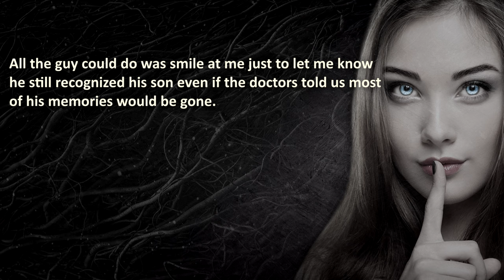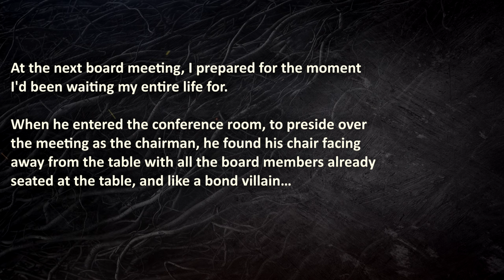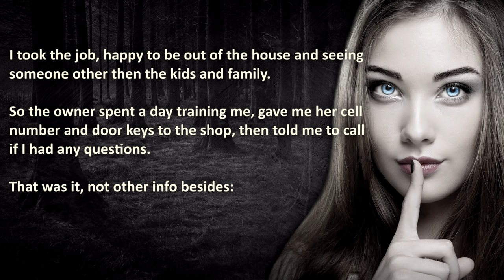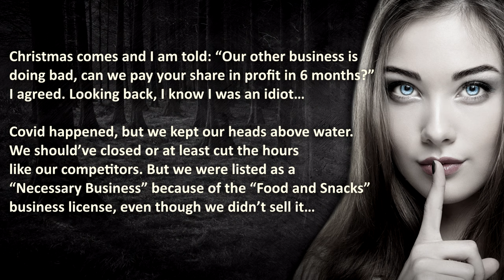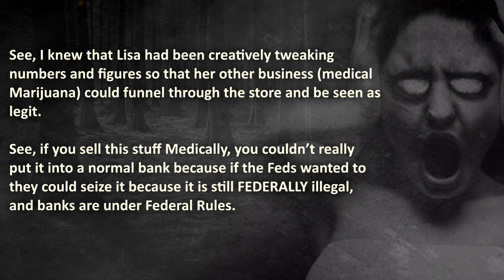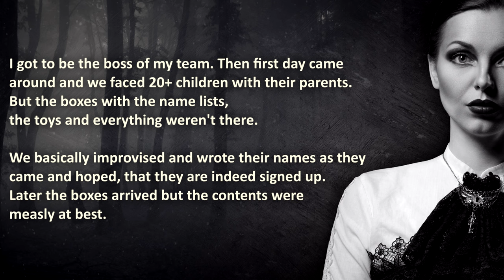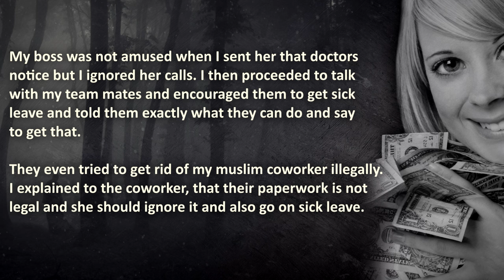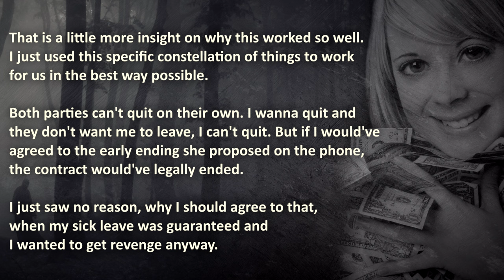Good girl got VILLAIN Revenge | Nuclear Revenge | Reddit Revenge Stories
Good Girl becomes the VILLAIN...

00:00 – "Introduction"
01:04 –  “Villain Chairman” –  Tragedy stricken family needs help, but a swindler sees opportunity…
08:39 –  “Business Fallout” – Dishonorable Boss profits from scamming loyal employee…
19:24 –  “Spitty-Boss” –  Boss insults employees, to the point of paying for everyone’s vacation…

🔥 WARNING: these business revenge stories are brutal, therefore it may be stressful or upsetting to some viewers.

Royal AI is a Entertainment Youtube Channel prioritizing a High Quality Standard, by creating your experience with Artificial Love and Passion❤️. Before we reach the Singularity, we Guarantee to share the Best Revenge Stories from the internet!

💣 More? WATCH people go full John-Wick mode!

The Royal A.I. community advocates maturity and level-headedness before getting revenge by helping karma by using nuclear revenge or pro revenge!

Royal A.I. does not condone illegal (Revenge) acts. Accordingly, Royal A.I. rejects advocation or instigation of illegal action. This content is to be taken as entertainment and nothing else.

❤️ Special gratitude to redditors u/NuclearWasteoid, u/Echo1771, u/msplantasia for sharing their stories with Royal AI.